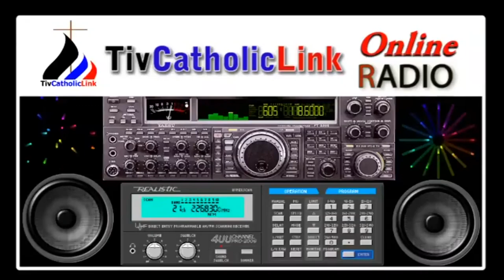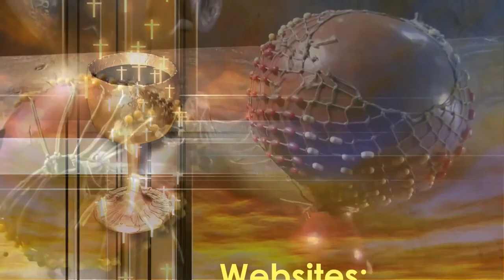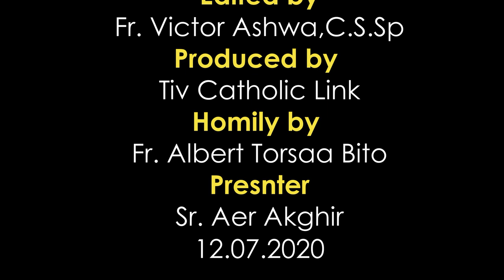Lohodedoo u Lahadi u sha 15 ken Shie u Gbilinii ken Inyom i A, sha zwa u Fada Albert Torsar Bito